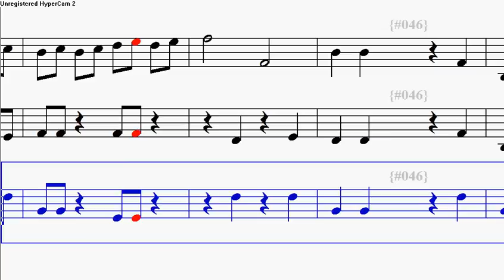Night shift music sheet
Night shift music sheet. Song made by Richard Meyer.